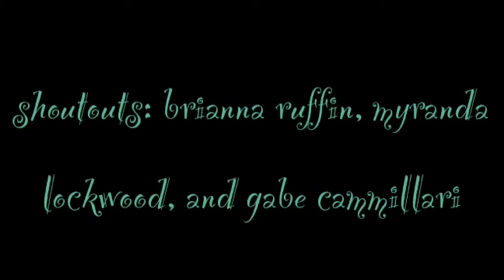OOTW (June 23-27)